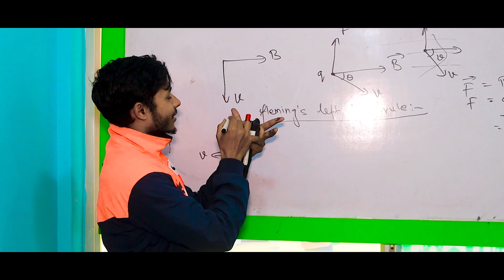Teaser ❣️😱 Tuition Master || Tuition Classes at Biratnagar and Online tuition classes....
This shows how our coaching institute is all .